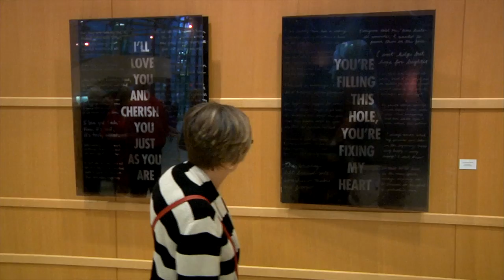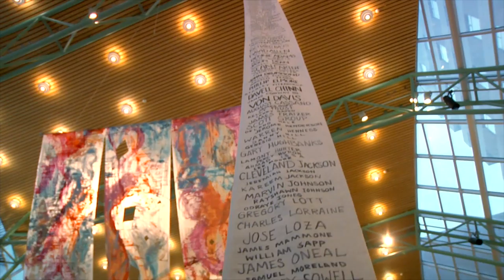Art Installations at the 2015 Celebration of the Arts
This video documents some of the individual and group artworks created by students from the Department of Art and Design for the University of Dayton's 2015 Celebration of the Arts at the Schuster Center.